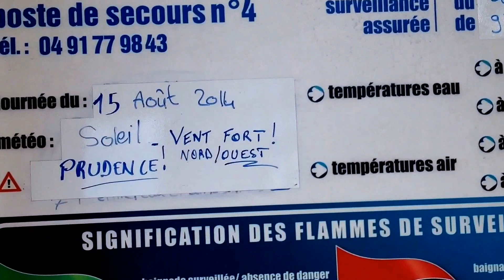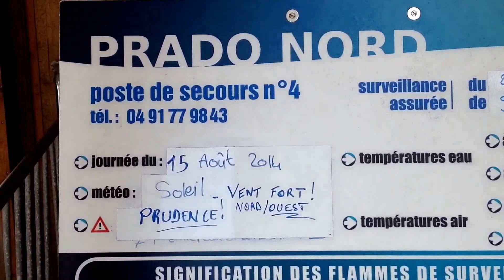Plage du Prado Nord Marseille France; North Prado beach of Marseille.